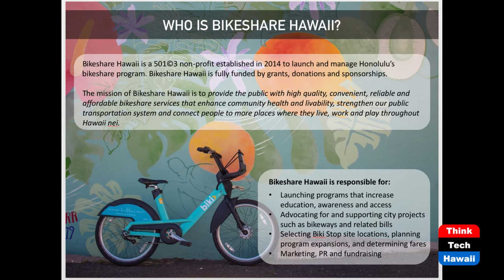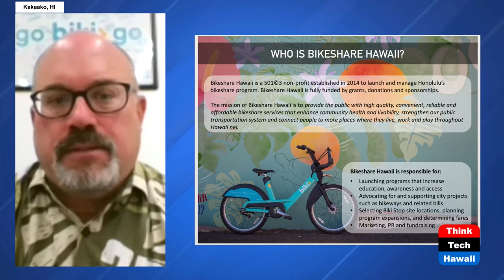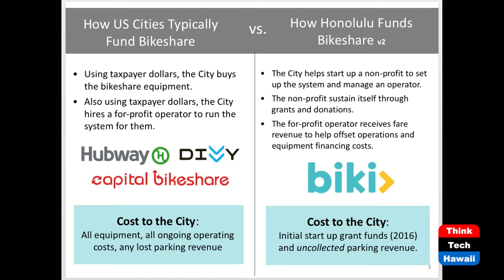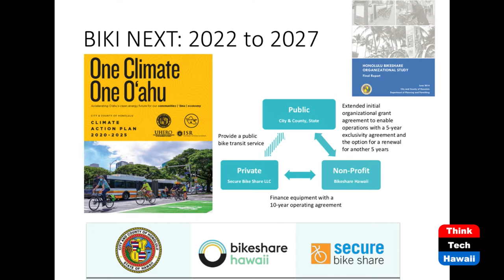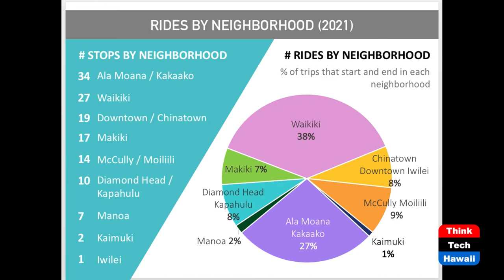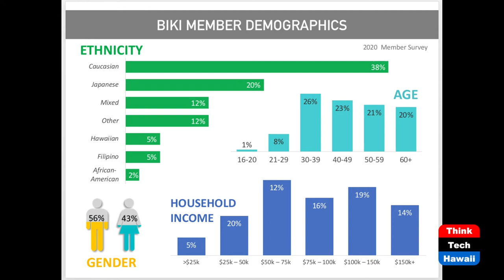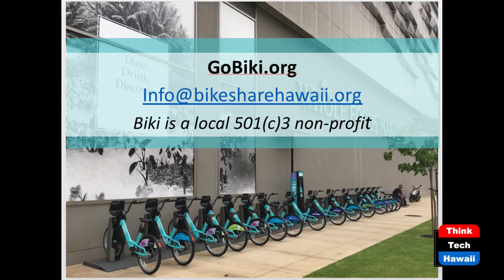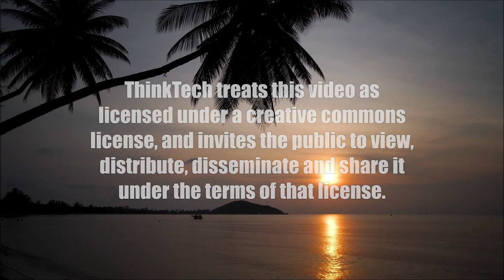BIKI at a Crossroads (The Two-Wheel Revolution)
What's in Honolulu Bikeshare's Future.  The host for this show is Peter Rosegg.  The guest is Todd Boulanger.

What's today's status and the future prospects of BIKI, Honolulu's bikeshare system? Can BIKI grow and diversify its fleet and expand to new neighborhoods? What can be done to get more riders?